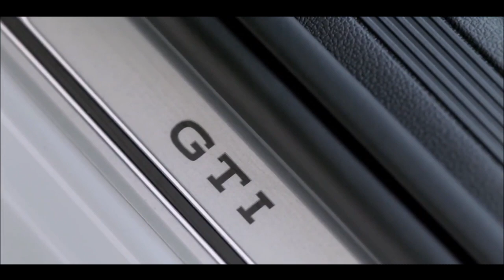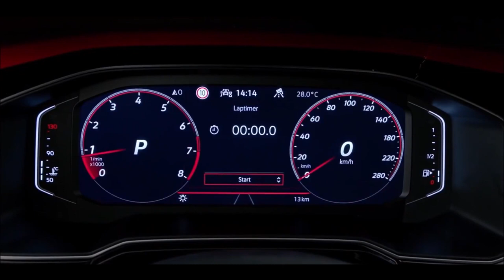VOLKSWAGEN POLO GTI 2022 indica o futuro do nosso POLO GTS